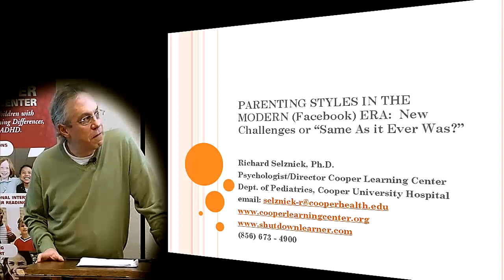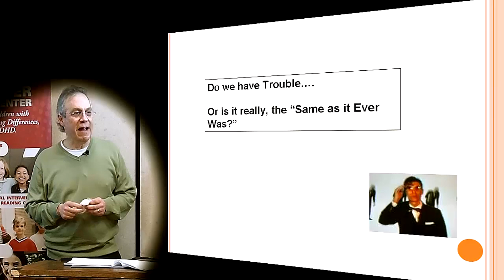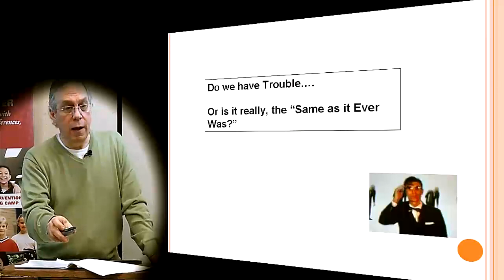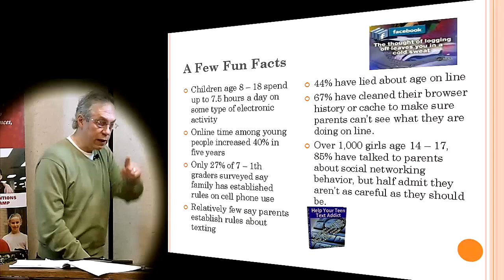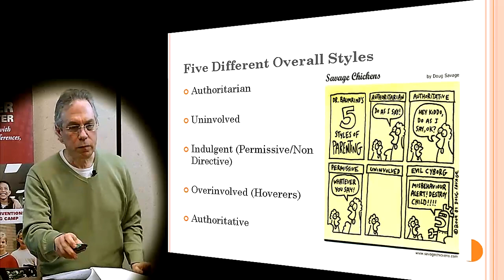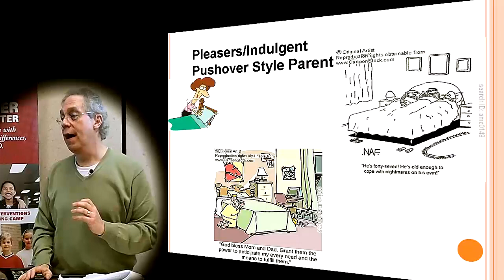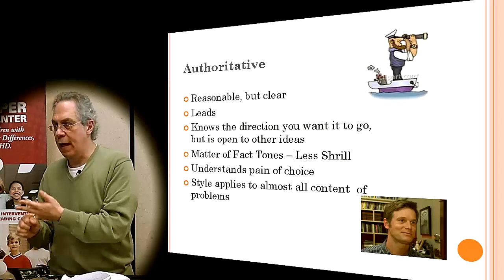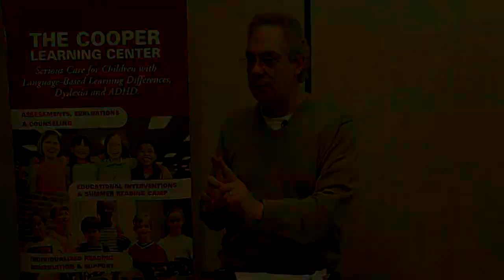Samost JFCS Podcast #2: Dr. Richard Selznick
In this Samost Jewish Family & Children's Service podcast, Dr. Richard Selznick, Ph.D., director of the Cooper Learning Center at Cooper Health System, and author of "The Shut-Down Learner," discusses parenting styles for coping with today's digitally connected children.